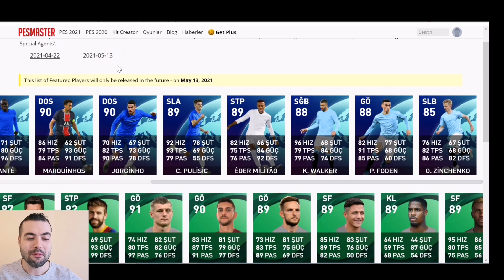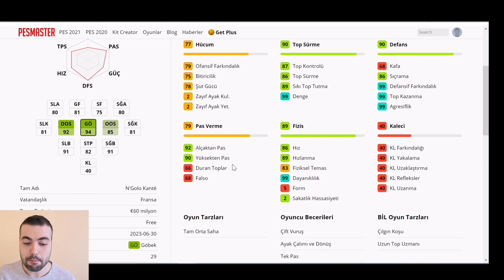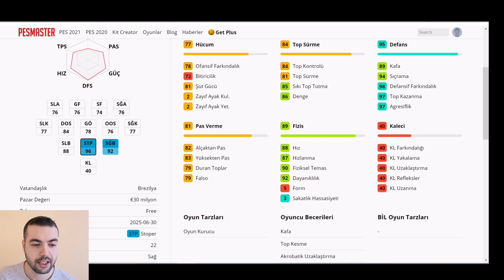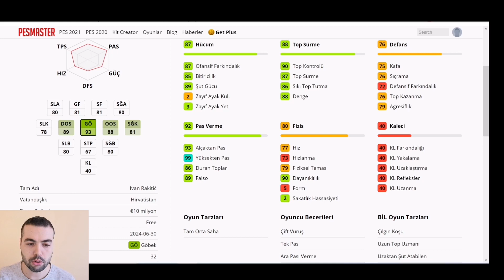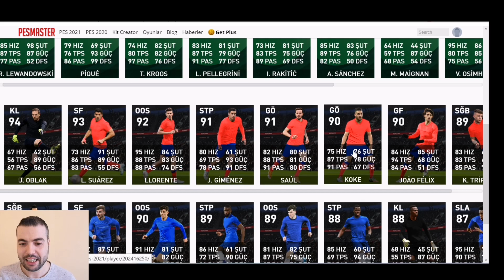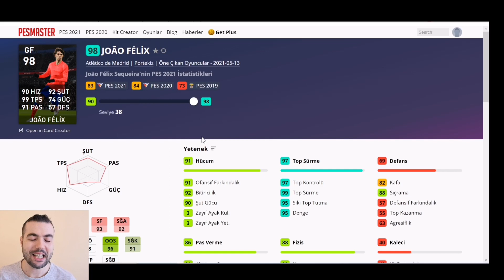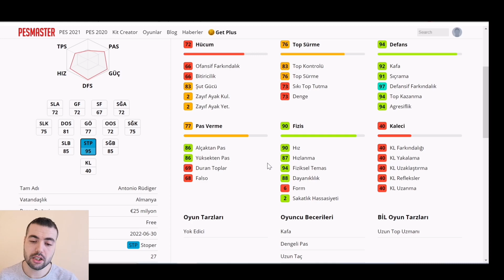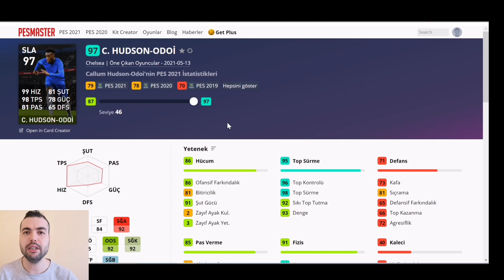GELECEKLER AÇIKLANDI ! ŞAMPİYONLAR LİGİ & POTW GELİYOR (Pes 2021 Mobile PS XBOX PC)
GELECEK POTW ve CLUB SELECTION AÇIKLANDI ! ŞAMPİYONLAR LİGİ & POTW GELİYOR (Pes 2021 Mobile PS XBOX PC)